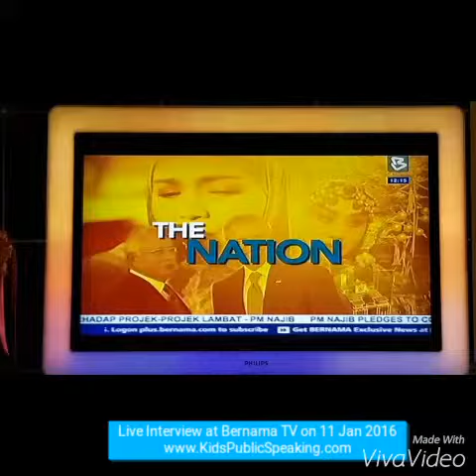Live Interview at Bernama TV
Keynote Speaker, Corporate Public Speaking, Kids & Teens Public Speaking